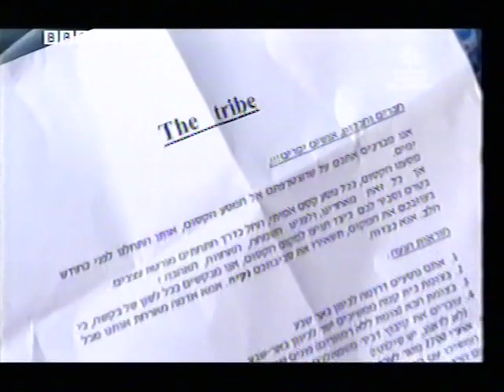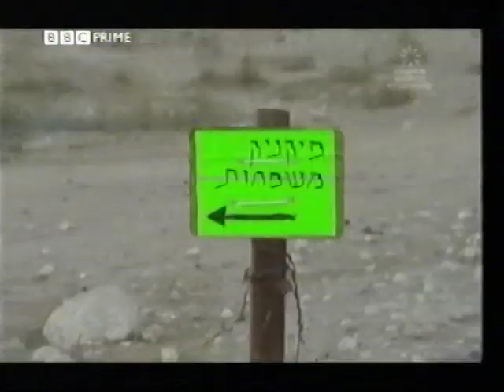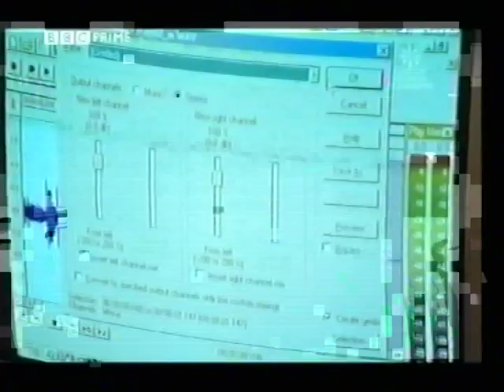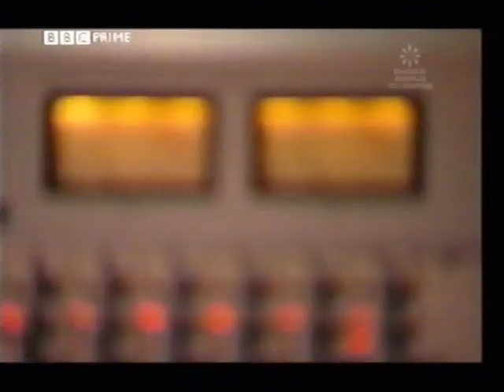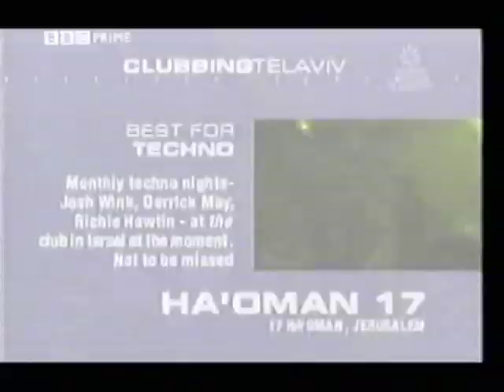BBC documentary Choice World Clubbing - Israel -Tel Aviv (Sister Bliss) Part 2